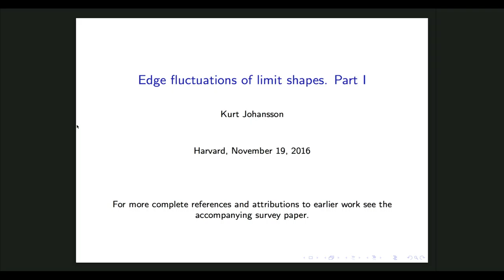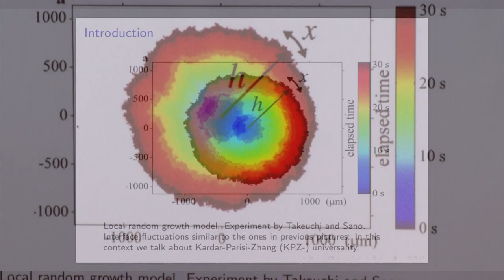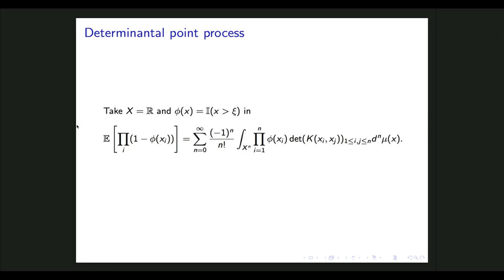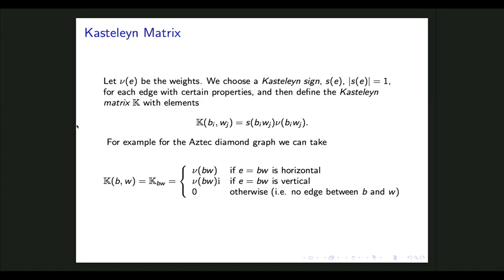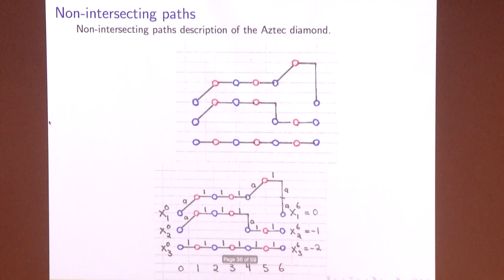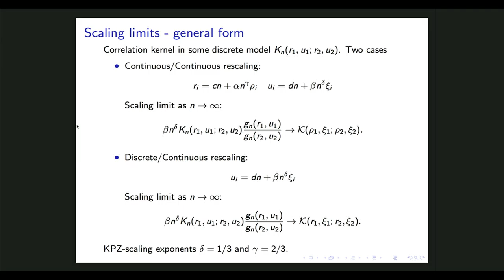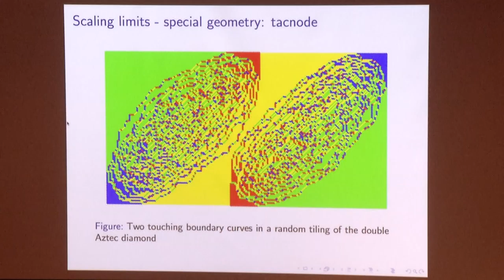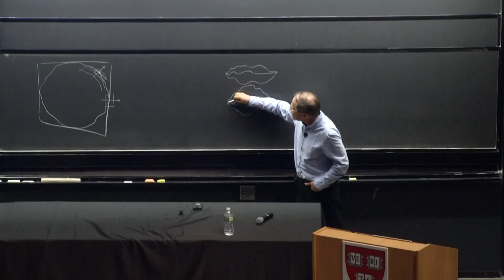Kurt Johansson: Edge fluctuations of limit shapes (I)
This talk of Kurt Johansson was given on November 19, 2016 at the CDM 2016 conference at Harvard University.